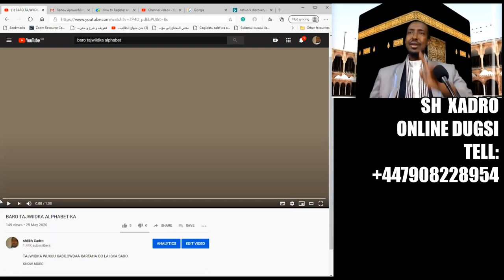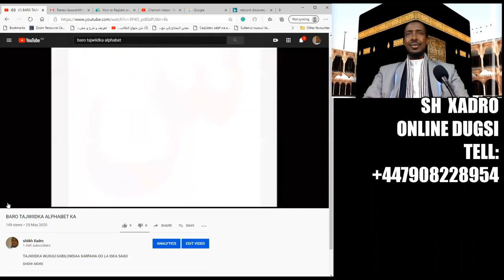Sideen iLmahayga Tajwiidka ubaraa? Sh xadro Q2